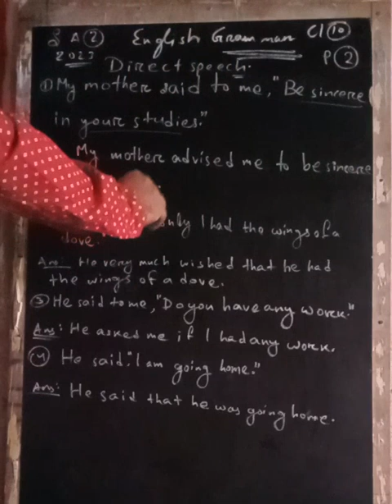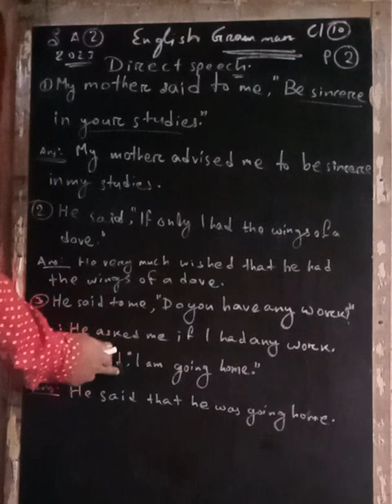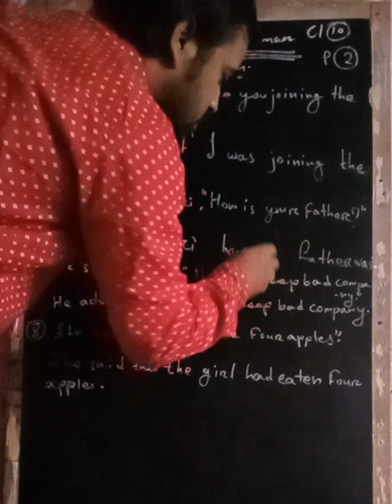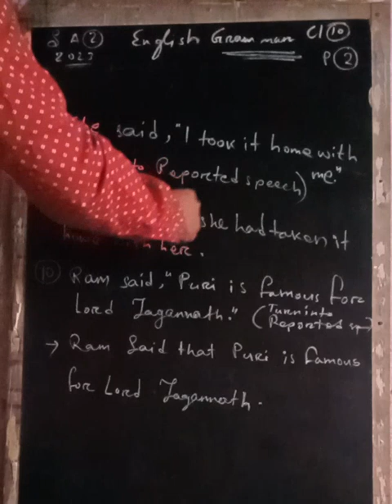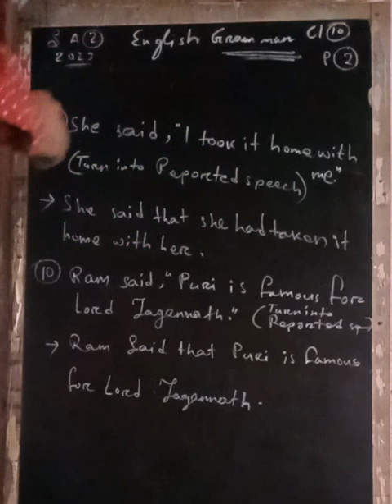ENGLISH GRAMMAR CL10 MUST WATCH BEFORE EXAM 🙌